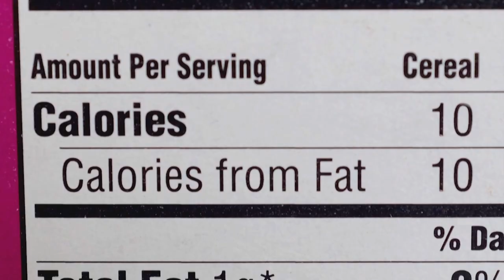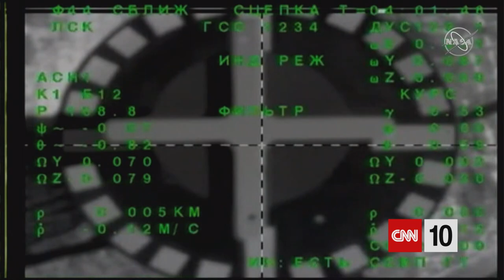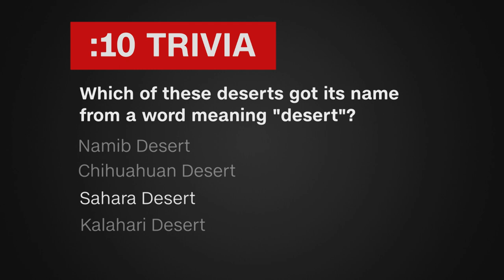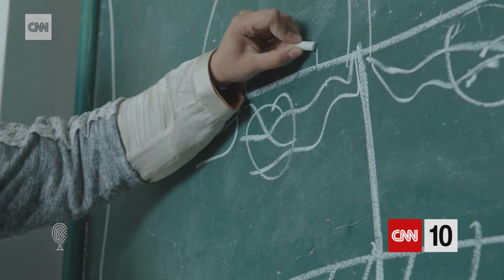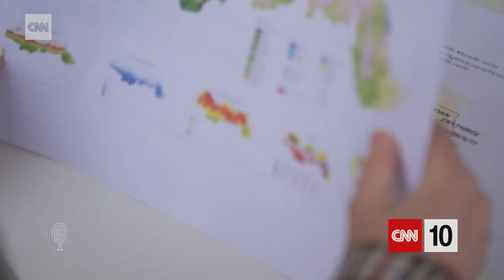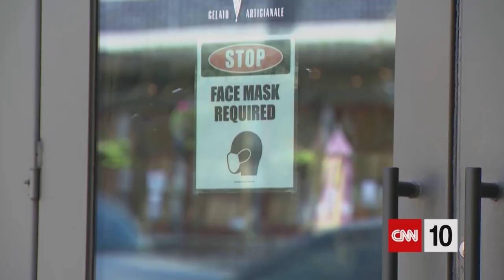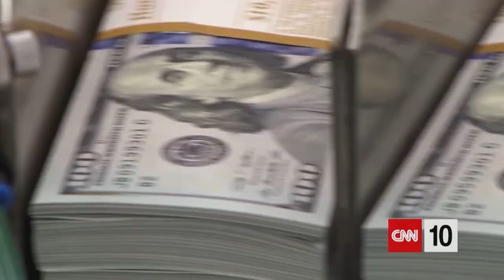Battle For Space Supremacy | March 12, 2021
With China and Russia teaming up to work on a new space station, will the alliance lead to an era of cooperation or competition? After that report, we're examining an effort to form a tree-lined border to the Sahara Desert. And we're telling you what it would take to buy your very own Bahamian island.